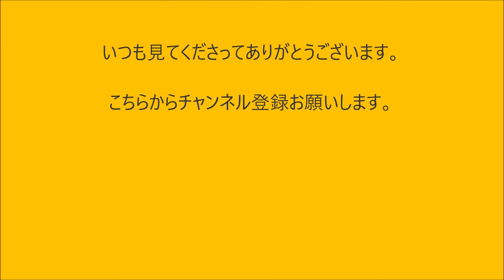マンネリ化打破と돌림자【1679国語学習ワンポイントアドバイス】